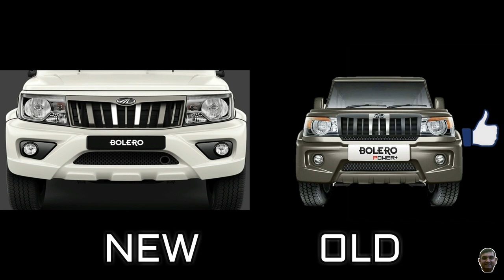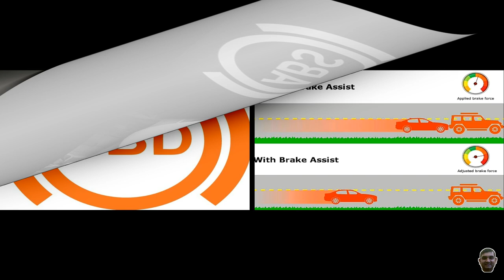BS4 Vs BS6 Bolero | क्या पाया क्या खोया ?| New Vs Old Bolero | 2020 Bolero launched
BS4 Vs BS6 Bolero | क्या खोया क्या पाया?| New Vs Old Bolero | 2020 Bolero launched

इस वीडियो में देखिये - Mahindra ने हाल ही में अपनी BS6 Bolero 2020 को Launch किया है, आज की इस वीडियो में हम New Bolero को Old Bolero के साथ  Compare करने वाले है.

इस वीडियो में हम जानने की कोशिश करेंगे की नयी Bolero में हमने क्या पाया और क्या खोया है.

My Gears